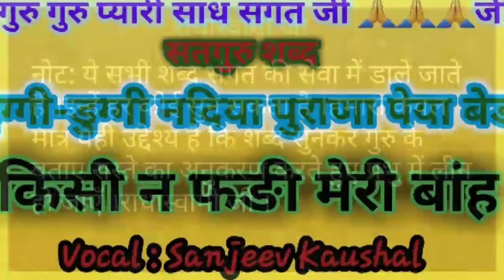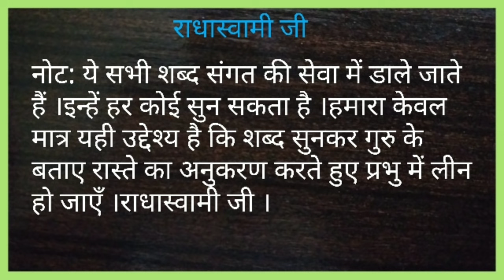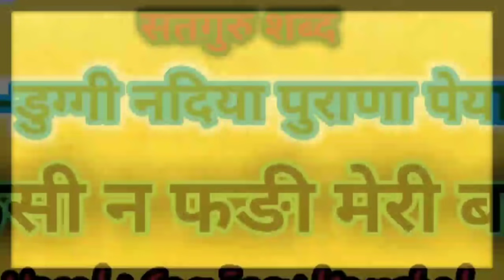DUGI DUGI NADIYA | डुग्गी-डुग्गी नदिया पुराणा पेया बेड़ा || Satguru bhajan by Sanjeev Kaushal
LYRICS: Bittu Batraniya
VOICE:SANJEEV KAUSHAL

जय सतगुरु महाराज जी ।
हमारे चैनल पर जो भी शब्द व भजन रिलीज़ किए जाते हैं ।वे किसी एक धर्म व जाति से संबंधित नहीं हैं ।इन शब्दों को कोई भी सुन सकता है ।
ये शब्द केवल मात्र संगत को प्रभु से जोङने को ध्येय से चैनल पर डाले जाते हैं ।इनका एकमात्र उद्देश्य ज्ञान का प्रसार करना मात्र है ।
कृप्या सभी पंथों की प्यारी साध संगत जी इन शब्दों को सुनकर आनंद लें और प्रभु चरणों में अपना ध्यान जोङें।